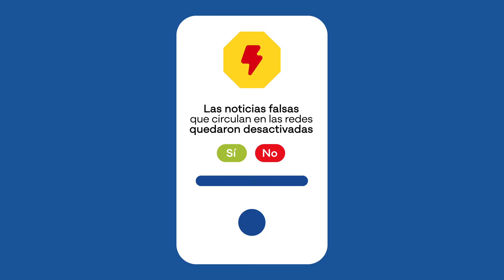Campañas de desinformación | Activá tu Ciudadanía Digital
Las campañas de desinformación son todas las noticias falsas o engañosas divulgadas intencionalmente que circulan en la red.